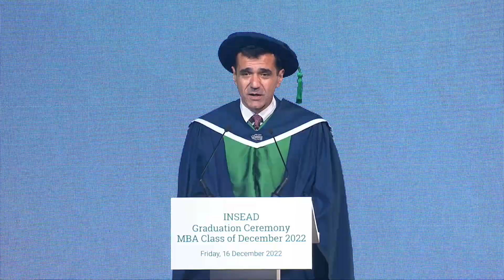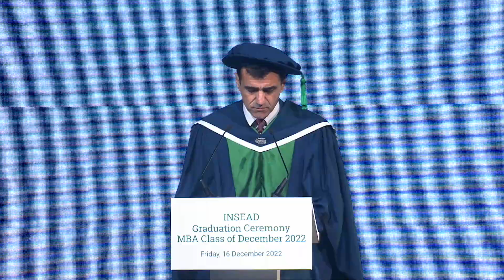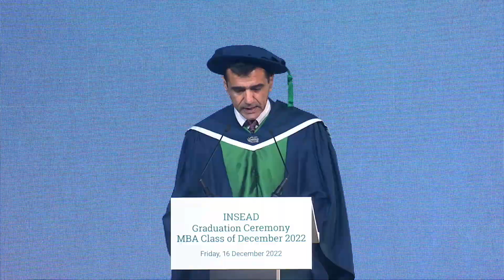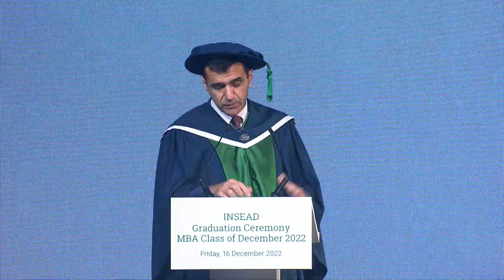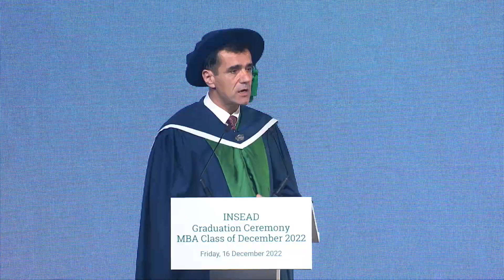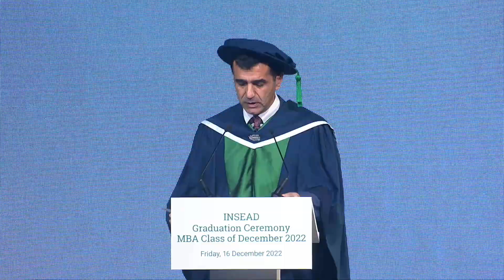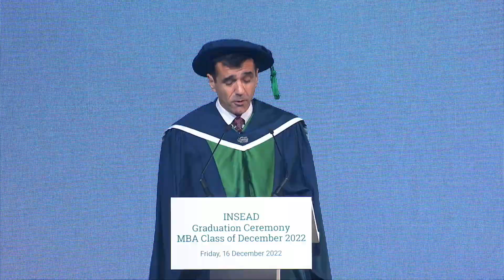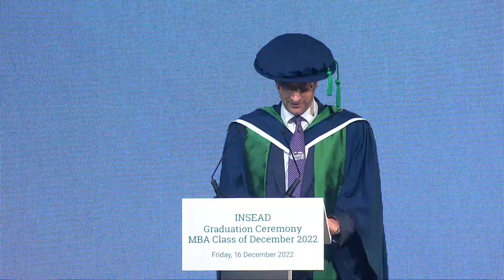Dean Ilian Mihov - Opening Address - MBA'22D Graduation Singapore